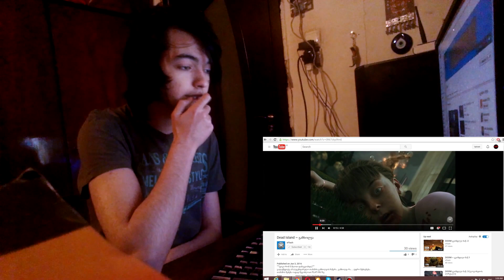3000 Subscriber Special! GTA 5 გათამაშება